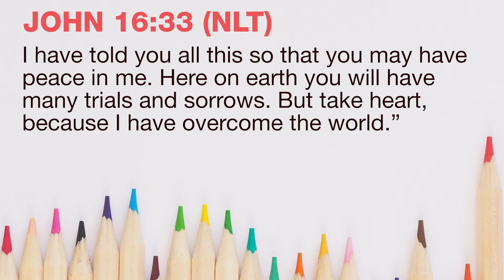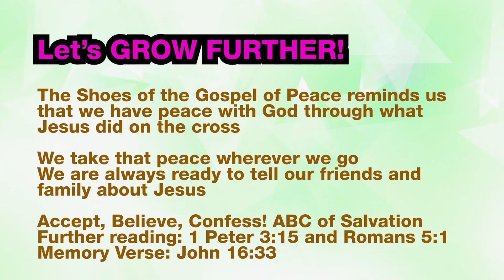The Shoes of the Gospel of Peace | Sunday 16 May 2021 | GoKids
Abraham is going on a long walk….but he forgets something very important! Find out why we have the Shoes of the Gospel of Peace on our feet.